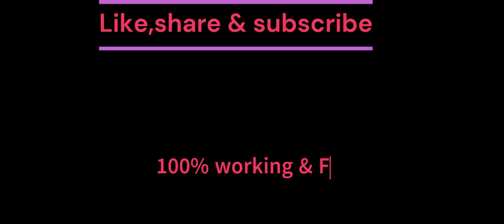kgf chapter 2 full movie hindi download link| KGF Chapter 2 full movie Hindi dubbed south